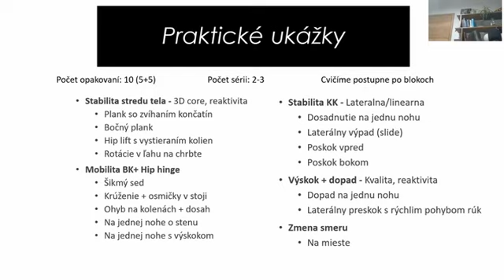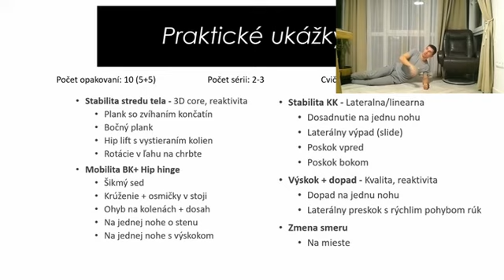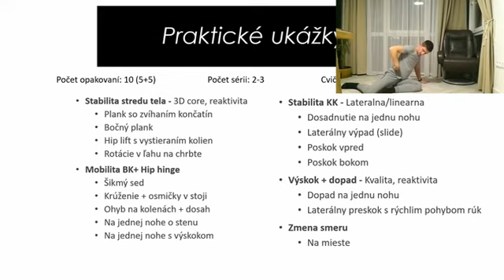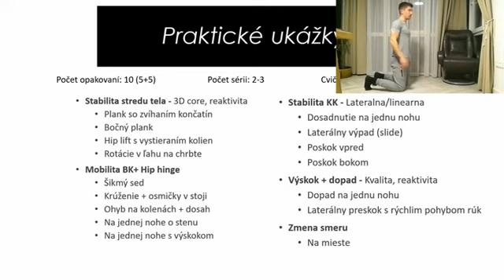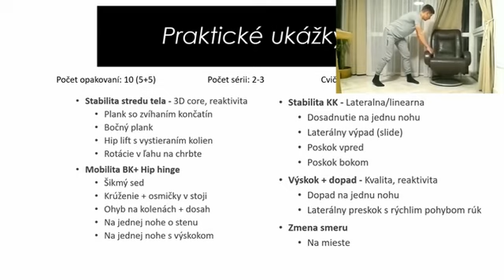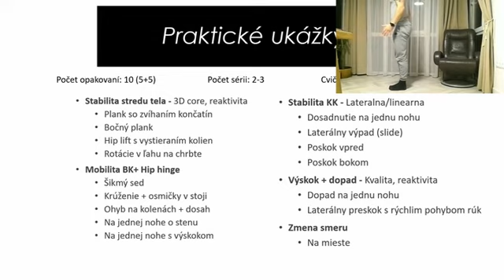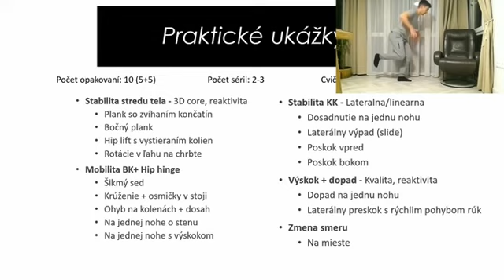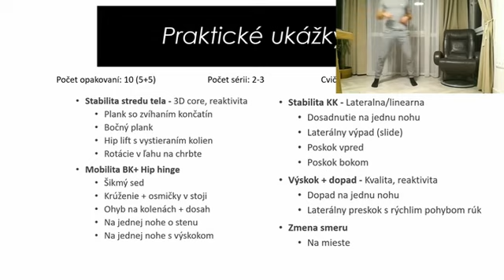J.Chudý - Kvalita pohybu